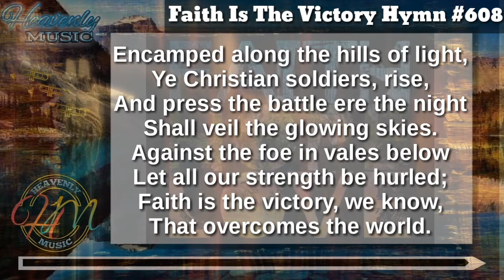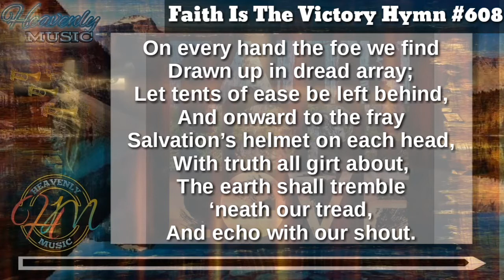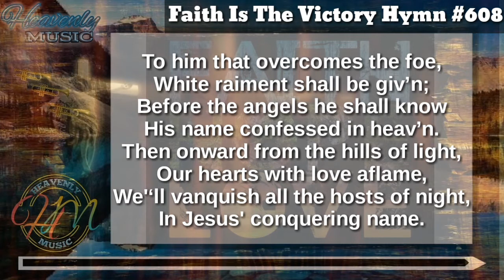Faith Is The Victory | Hymn #608